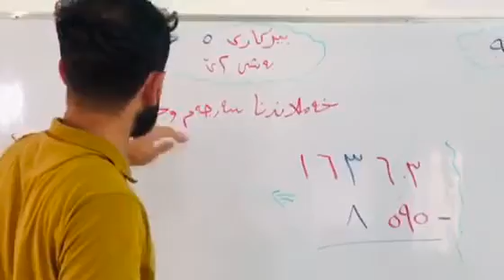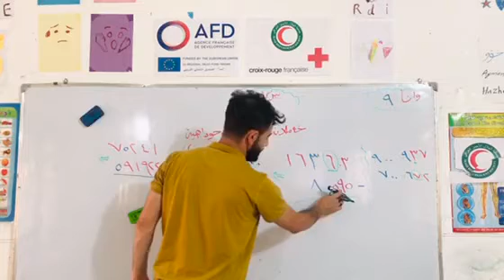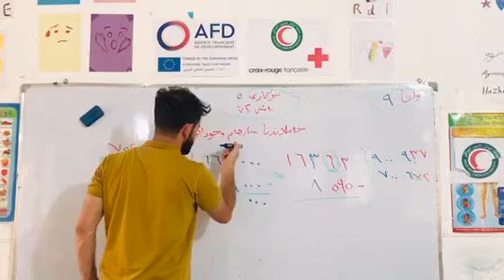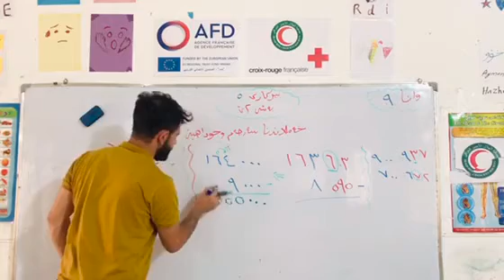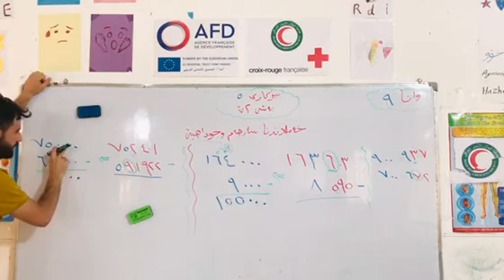(بيركارى پولا 5 وانا 9 ( خەملاندنا سەرجەم و جوداهيى